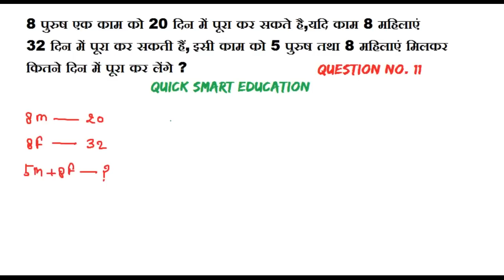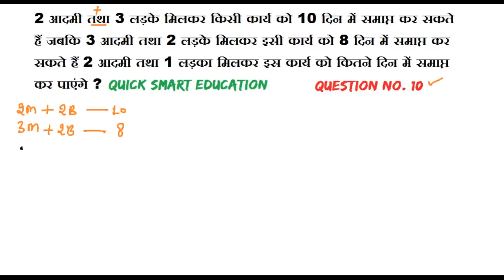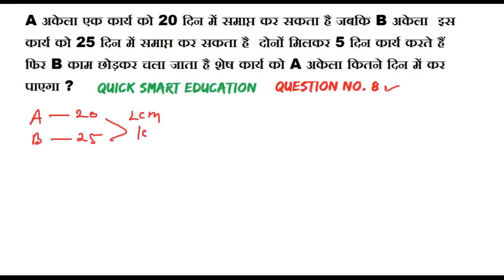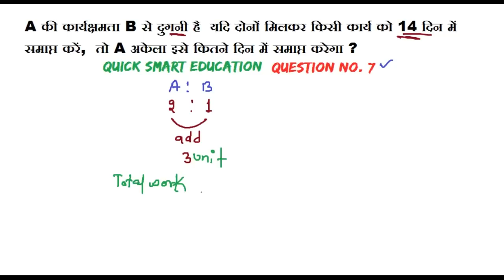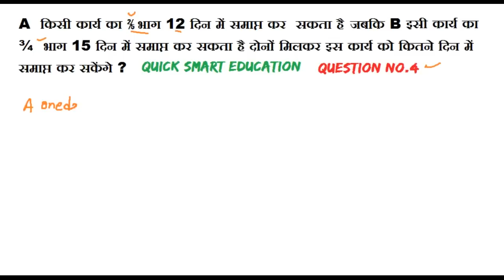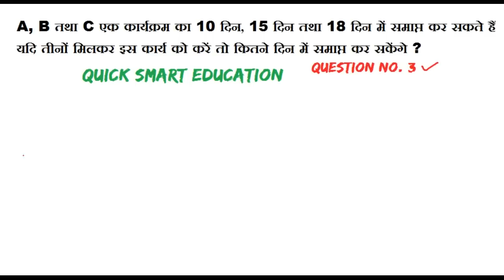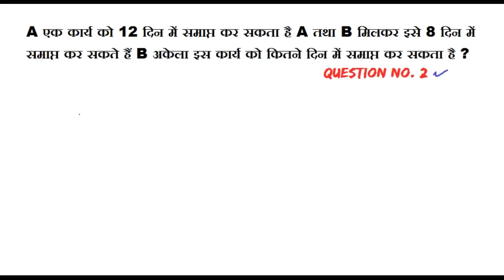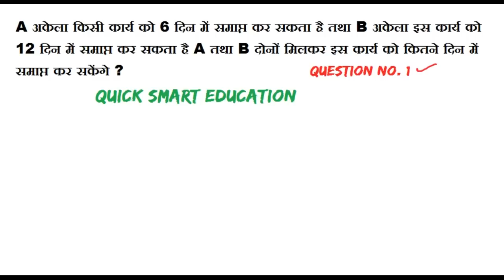r s agarwal book problem time & work ( EXAMPLE ) short tricks 😀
R S Aggarwal Solutions. R S Aggarwal Solutions are designed by teachers and experts at Topperlearning. These model solutions provide detailed, step-by-step solutions to all questions in RS Aggarwal for Maths. ... Complete and customized answers for each question in RS Aggarwal Mathematics.

ALSO JOIN MY FACEBOOK GROUP AT QUICK SMART-BE SMART